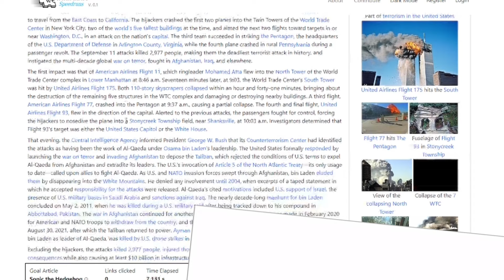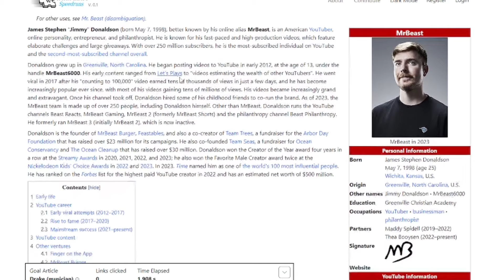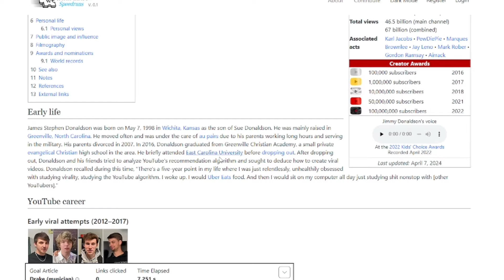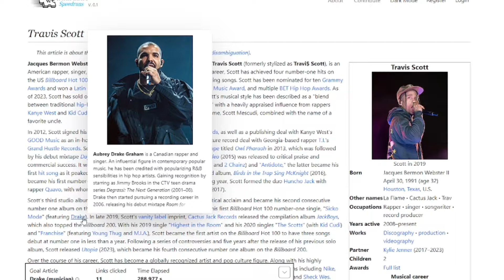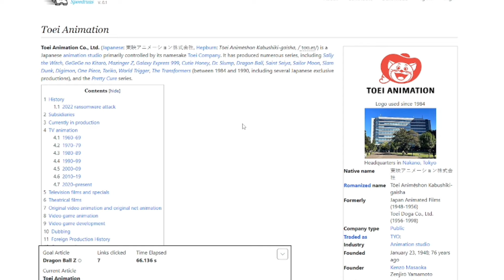Wikipedia Speedruns Are Real…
In this video I play the Wikipedia Speedrun Game where you go from one page to another!